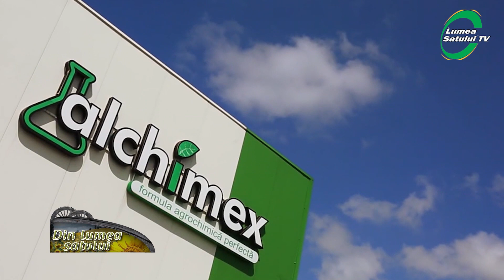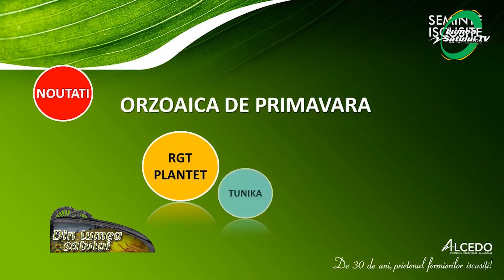Gabriela Rizescu, Alcedo – Dacă nu vă cheamă câmpul, stați acasă!